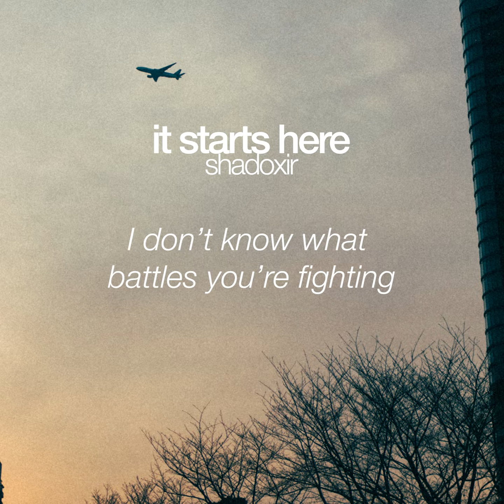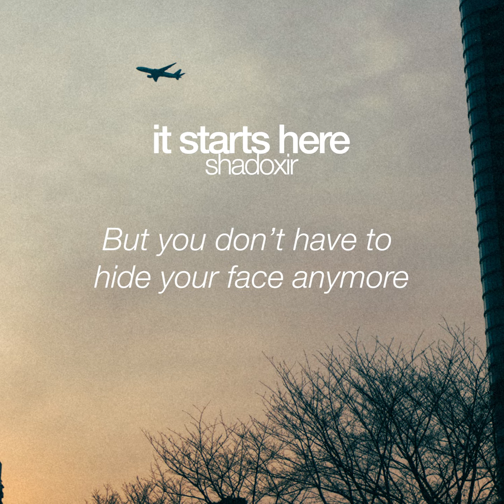it starts here - shadoxir (Prod. Lee) - Original Lofi Rap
Wrote another rap from another fantastic beat from Lee. I think the lyrics here are my favourite one so far.

Yeah,
I know it’s tiring, dreaming when you’ve got some weight on your shoulders,  like you’ve been carrying boulders, we’re not high rollers, just humble beginners, little to no winnings, if only we could find something to hold on to, we might make a killing, find your meaning,  leave the feelings, love the every day little things in your own calling, maybe call in sick and go sailing, run around when it’s still raining, my point is, your burdens don’t have to be the things that bring you to your knees, it might make you feel like your drowned, but look around, you gotta see it right? There’s a world out there calling out your name, take some pictures and get it framed, memories of a time before anything felt the same, I wish I could peer into your mind, figure out what you’ve been thinking of, then maybe we could go far far away, to a place where we could find ourselves, it starts here.

Yeah,
I’ve got problems, but I’ve got more regrets, I rarely make bets, cause I’m afraid I might lose it all, might just fall, end up on the ground having to crawl, make my way back to the surface, why do I always have to make it a circus, messed up my 20’s I hope I get to make it to my 40’s, did I ever said I had regrets, let me rephrase, I wished I did the things I wished that I would do when I was turning 22, now looking back, maybe all I had was a dream and that’s all it ever stayed at, so we gotta hit the ground running, don’t settle for less, you gotta understand we stay blest, they say life is like a game of chess, but the opponent you’re trying to beat is you, figure out what you’re trying to pursue, it starts here, so go on, go on, yeah, yeah, it starts here